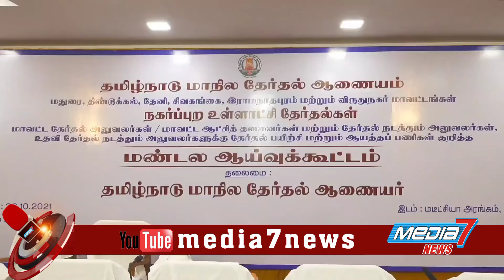நகர்ப்புற தேர்தல் தொடர்பாக தேர்தல் நடத்தும் அலுவலர்களுக்கான ஆய்வுக்கூட்டம்..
தமிழகத்தில் நடைபெறவிருக்கூடிய பேரூராட்சி, நகராட்சி மற்றும் மாநகராட்சிகளுக்கான நகர்புற தேர்தலை நடத்துவது தொடர்பாக மதுரை மண்டல அளவில்  மதுரை மடீட்சியா மஹாலில் தமிழக தேர்தல் ஆணையர் பழனிக்குமார் தலைமையில் மாவட்ட தேர்தல் அலுவலர்கள், தேர்தல் நடத்தும் அலுவலர்கள் மற்றும் உதவி தேர்தல் நடத்தும் அலுவலர்களுக்கான தேர்தல் பயிற்சி மற்றும் ஆயத்த பணிகள் குறித்த ஆய்வு கூட்டம் நடைபெற்றது

இதில் மதுரை, திண்டுக்கல், தேனி, சிவகங்கை, ராமநாதபுரம் மற்றும் விருதுநகர் மாவட்டங்களை சேர்ந்த தேர்தல் அதிகாரிகள், அலுவலர்கள், காவல்துறையினர் கலந்துகொண்டனர்.

இக்கூட்டத்தில் பேசிய தமிழக தேர்தல் ஆணையர் பழனிக்குமார் :

உச்சநீதிமன்றம் 4மாத கால அவகாசம் அளித்த நிலையில் நகர்புற  உள்ளாட்சி தேர்தலை நடத்தும் நிலை உள்ளது, நேரம் குறைவாக உள்ளதால் தேர்தலை நடத்துவதில் சவால்கள் உள்ளதால் சிரமத்தை பார்க்காமல் தேர்தலை சிறப்பாக நடத்த உதவ வேண்டும் எனவும், சுதந்திரமாகவும், நேர்மையாகவும் தேர்தலை நடத்த அதிகாரிகள் ஒத்துழைப்பு அளிக்க வேண்டும் எனவும், நவம்பர் -15ஆம் தேதிக்குள் ஈவிஎம் இயந்திரங்களை தயார் நிலையில் வைக்க வேண்டும், நவம்பர் 1ஆம் தேதி வரைவு வாக்காளர் பட்டியலை வெளியிடப்படும் எனவும், ஒலிம்பிக் போட்டியில் ஓடுவது போல நகர்புற உள்ளாட்சி தேர்தல் பணியை தீவிரமாக மேற்கொள்ள வேண்டும் என்றார்.